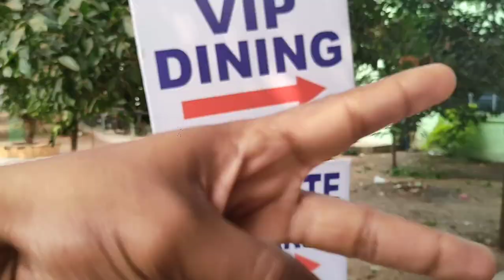Ayurveda parv trailer in Gopabandhu Ayurvedic medical College and hospital puri odisha.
In all over India Gopabandhu Ayurvedic medical College and hospital puri odisha is hosting Ayurveda parv to promote Ayurveda in all over the world.
The moto is to implement Har din ayurved Har Ghar Ayurveda.